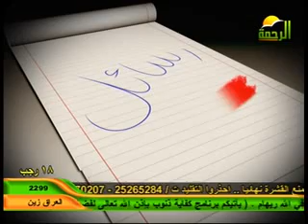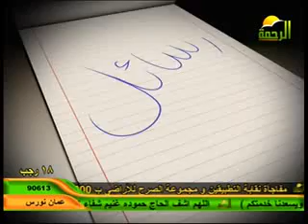الجزء الثانى من مجلس شورى العلماء والاوضاع الراهنة